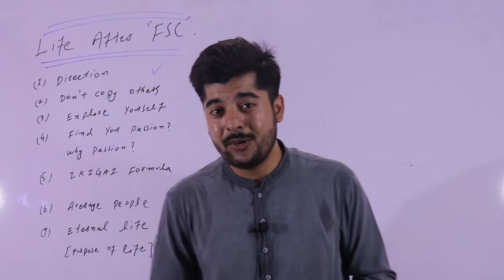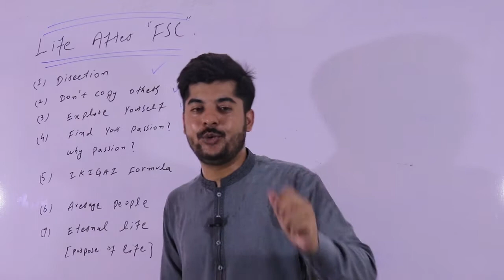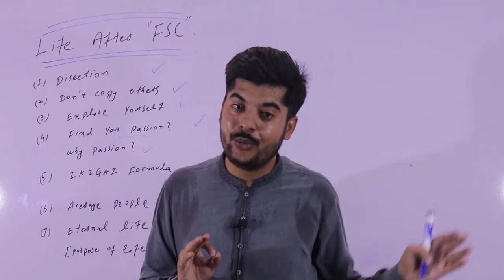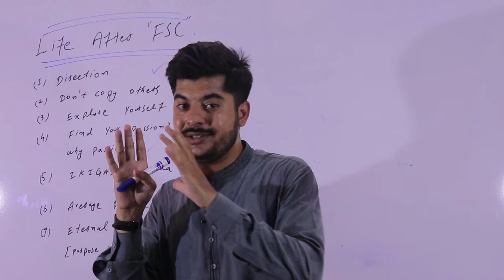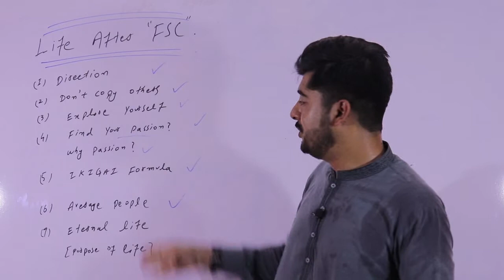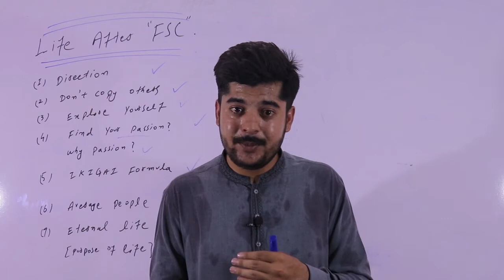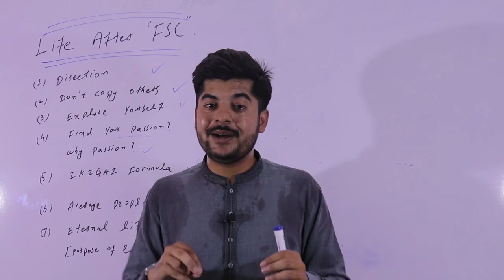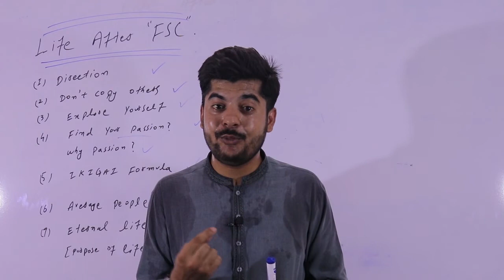What to do after Fsc | career counselling for students | Motivational |Urdu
This video is a brief guide for fsc students that what to do after Fsc. A motivational and career counselling related  video that motivates and inspire students to persue their dreams and achieve their goals.
Scope of this video :
0)students
1)career counselling
2)career guidance
3)career consultant
4)career counselling online
5)student portal
6)scholarships
7)what to do after Fsc
8)Life after Fsc
9)Best degree to do after Fsc

About Us :
We made content to improve personal lives. Our main concern is to motivate people, to encourage them and to give them hope with our motivational  and Inspirational Content.

Note
This Channel does not own the rights to these  images.

Stay Strong
Stay Motivated